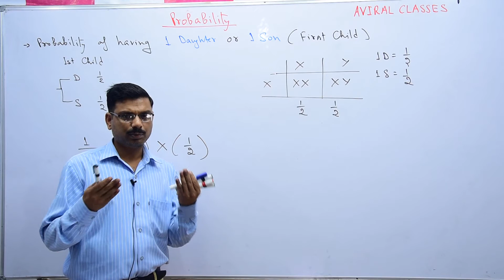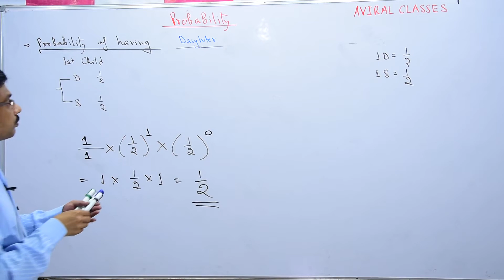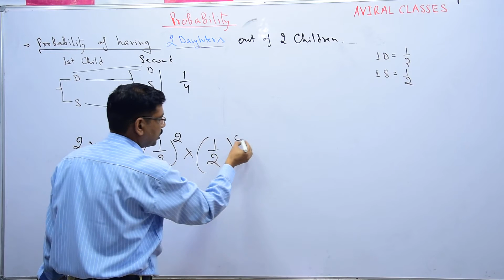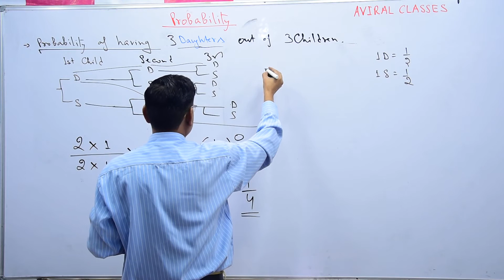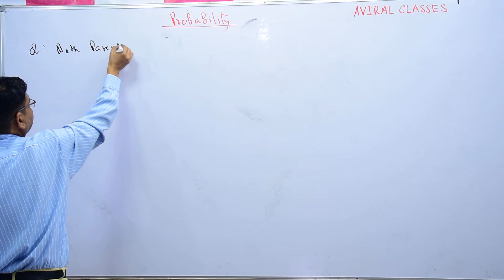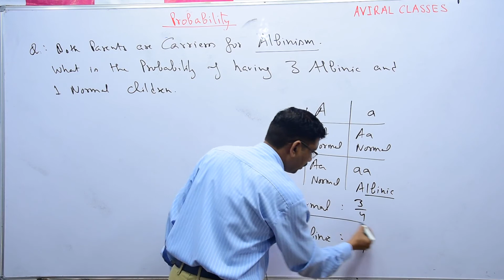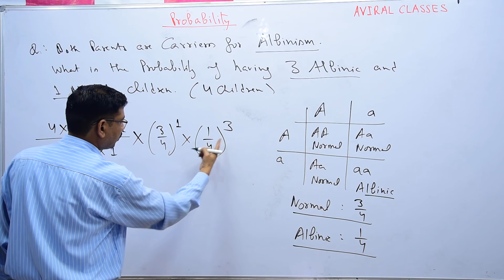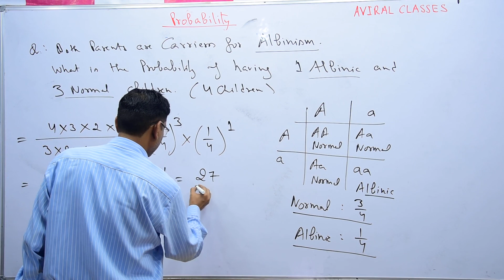Probability of Having Sons/Daughters/Normal/Affected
Brief description of Probability in Biology.
Probability of having particular number of Son and Daughters.
Probability of having Affected and Normal children, etc